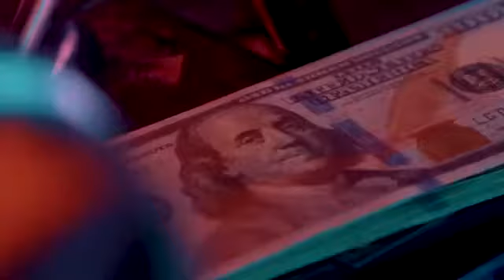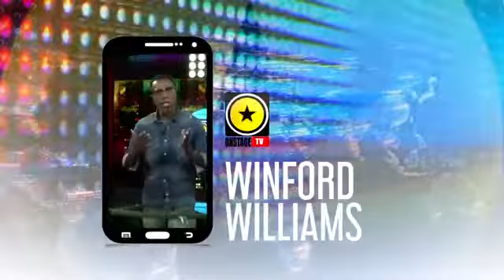Onstage Live Interview With Skillibeng || Dancehall Hottest Topic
Live Interview With Skillibeng Dancehall Hottest Topic